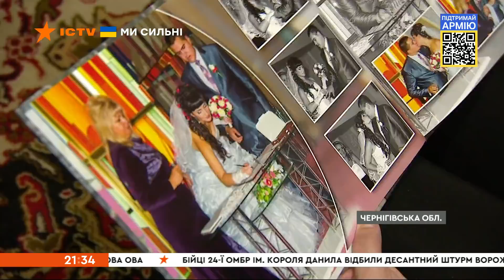😢 Не дожив кілька тижнів, аби побачити двох своїх синів. Історія про героя | Вікна-новини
Сьогодні в Україні - день прикордонника.
День військовослужбовців, які 24 лютого - у перший день повномасштабного вторгнення окупантів на нашу землю - першими прийняли бій.
Лише на Чернігівщині - під час оборони міста та області - загинули 24 прикордонники.

Серед них - сержант Богдан Назаренко.
Він не дожив кількох тижнів, аби побачити двох своїх синів, на появу яких дуже чекав. Історія героя - від Артема Сорокіна.

КАРТА для ДОПОМОГИ:
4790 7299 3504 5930 (Ощадбанк) Вікторія Назаренко

Карта ПриватБанк:
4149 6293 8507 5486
Вікторія Назаренко.

Побач більше!